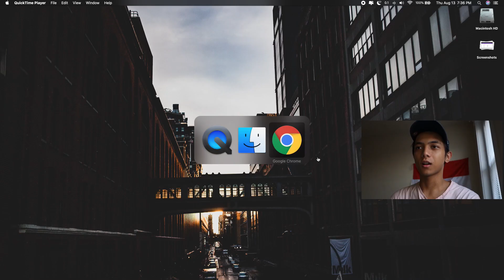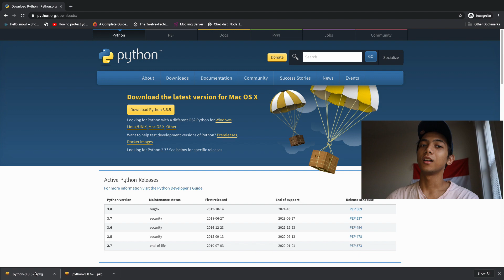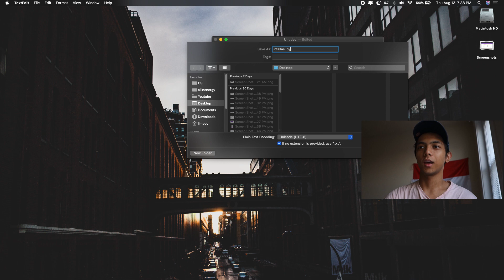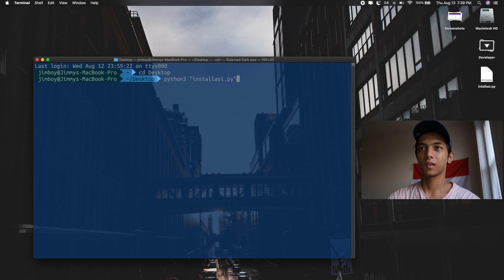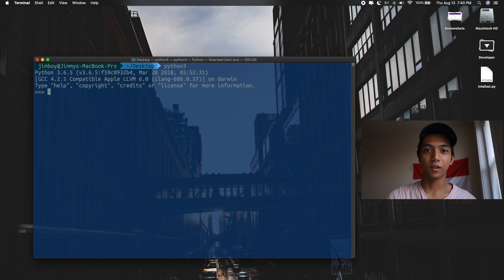Cara Install Python 3 di MacOS Bahasa Indonesia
Kalau kalian sudah mencicipi kekuatan Python di browser, ini saatnya melepaskan kekuatan Python yang sebenarnya. Saya anjurkan untuk reboot komputer kalian terlebih dahulu agar fresh komputer kalian.